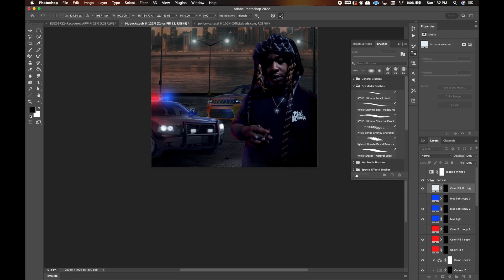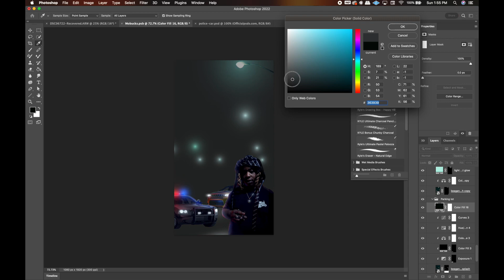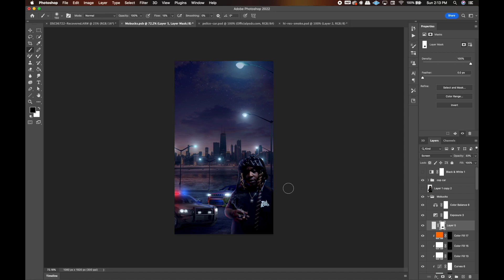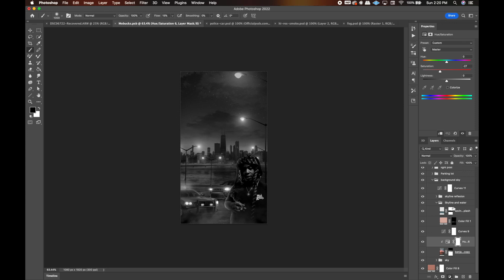Speed Art Photoshop Photo Manipulation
Adding the finishing touches to this photo manipulation artwork. Big thank you to ​⁠@Mo.Bucks_C4L for choosing me to do the photo shoot with. I know when I sent the photos he wasn’t expecting this but I wanted to try my hand at something different. I really loved how it came out. Should I do more of these???